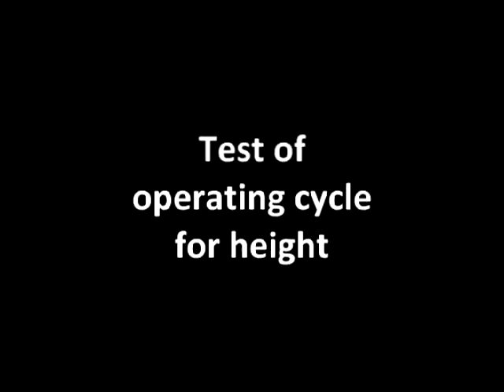Steam weeding prtotype performing operation cycles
The video shows the Steam weeder prototype perform samme operation cycle, with different control strategies.